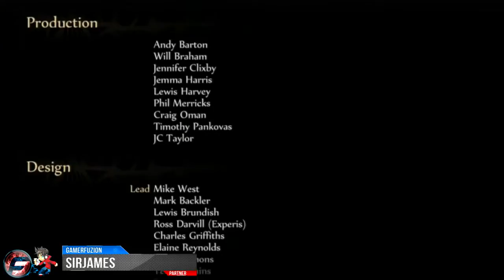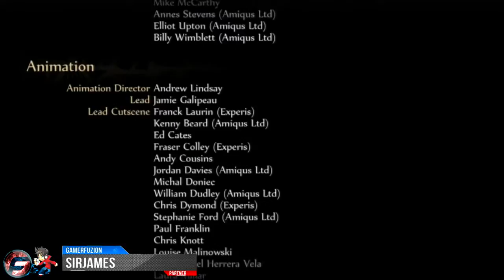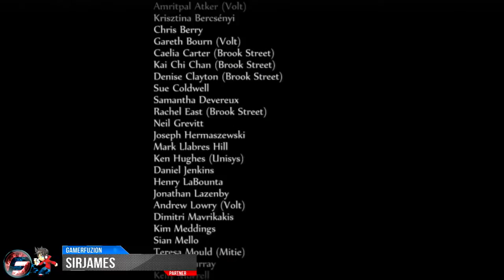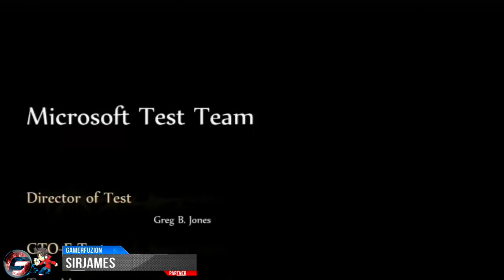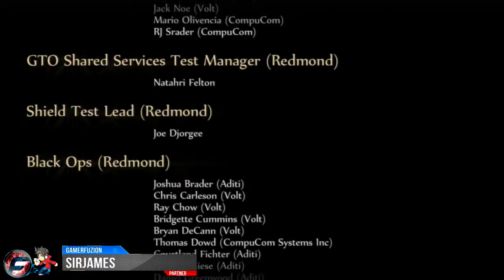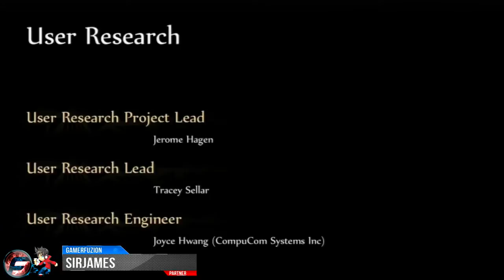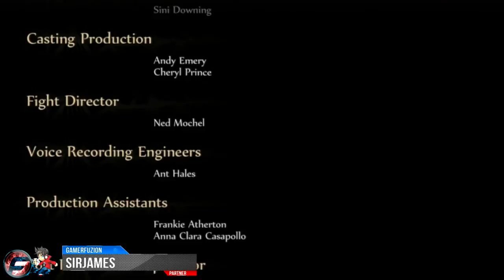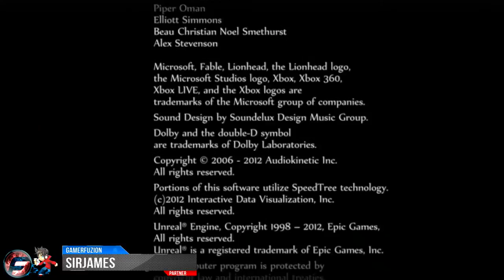Fable:The Journey Walkthrough Part 41 Ending